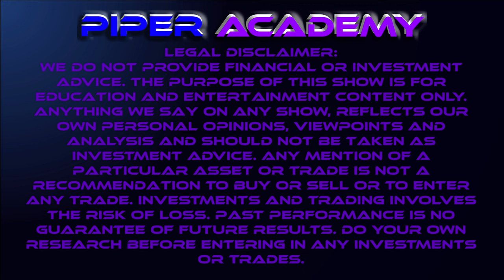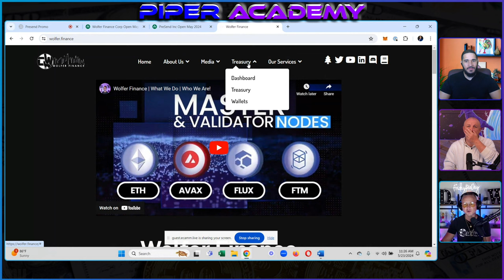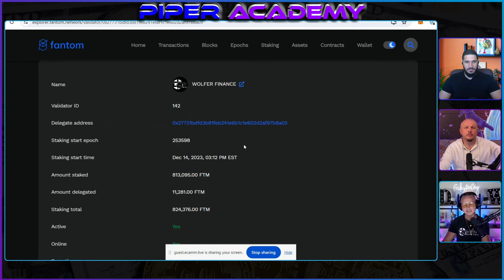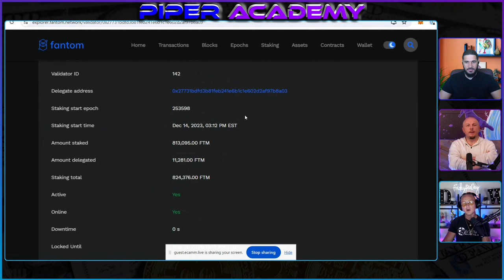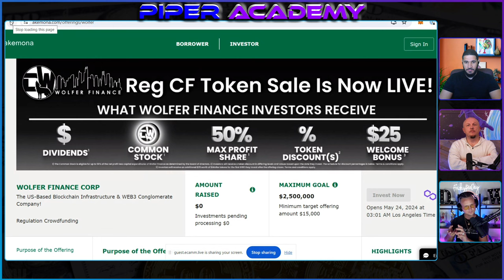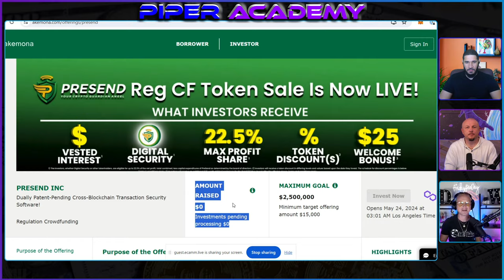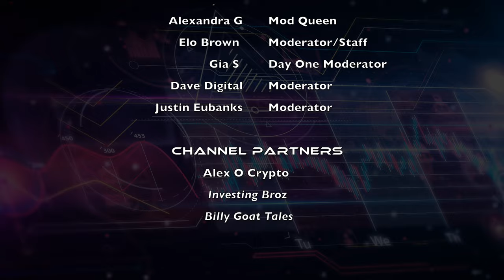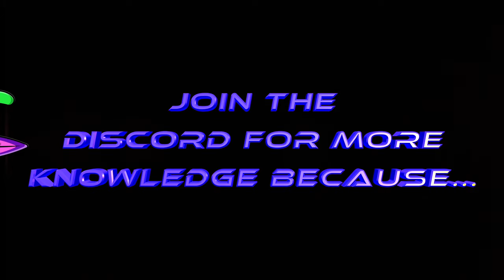Invest in Wolfer Finance and Presend - Crowdfunding Opportunity!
These Opportunities Don't Happen Often!!
Wolfer Finance specializes in running master and validator nodes on Ethereum, Avalanche, Flux, and Fantom. Starting May 23, 2024, at 12:01 PST, invest in their crowdfunding campaign and receive SEC-regulated digital security tokens. Funds will expand node operations and future projects include PoW mining, real estate, and more. Stake your tokens for returns and support the blockchain network.

Presend ensures safe crypto transactions by verifying them before sending. Integrated with wallets like MetaMask and Ledger Live, Presend stops incompatible transactions, preventing loss and providing peace of mind. Invest in this revolutionary tech and secure your crypto assets.

Timestamps:
00:00 - Intro
1:22 - Backstory
2:53 - What is Wolfer Finance?
11:36 - Retail vs Smart Money
12:25 - Crux's Thoughts on Wolfer Finance
13:41 - PoW Mining Opportunity
15:52 - Wolfer Finance Node Walkthrough
21:52 - How to Access Crowd Fund (both companies)
22:52 - Crowd Fund Information
26:42 - Learn about Presend
30:07 - Piper's Thoughts
30:37 - Crux's Thoughts
30:58 - Presend Information Continued
32:42 - Overall thoughts and Outro